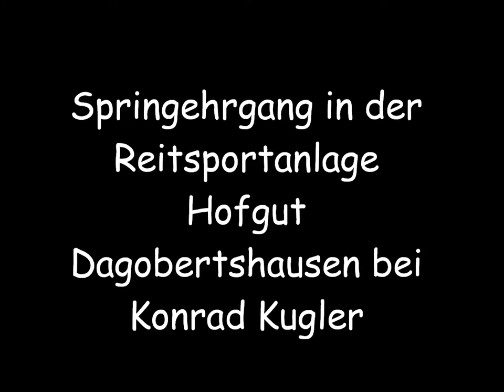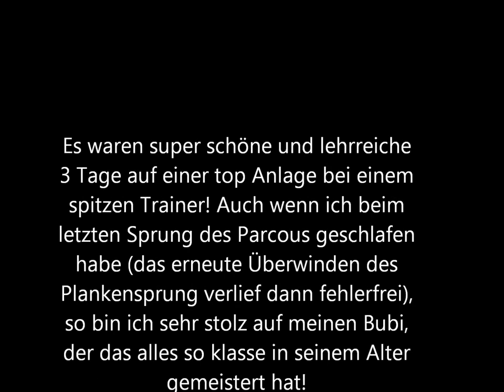Springlehrgang bei Konrad Kugler